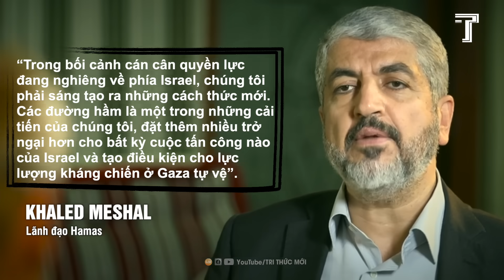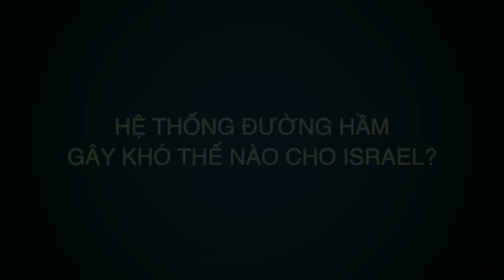Mê Cung Mạng Nhện Dưới Lòng Đất Của Hamas, Được Ví Với Địa Đạo Củ Chi Của Việt Nam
Khi lập bản đồ địa hình giao tranh giữa Israel và phong trào vũ trang Hồi giáo Hamas, các nhà phân tích thường đề cập cụm từ “hai Dải Gaza” để nói về một Dải Gaza có thể nhìn thấy trên mặt đất như chúng ta thường biết và một Dải Gaza thứ hai là mạng lưới đường hầm rộng lớn dưới lòng đất.